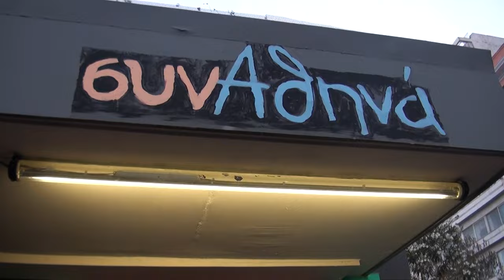PAREA - συνΑθηνά δήμου Αθηναίων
"Η Αθήνα που δίνει" είναι μια σειρά σύντομων video με δράσεις των ομάδων πολιτών που προσφέρουν στην πόλη της Αθήνας.
Το συνΑθηνά του δήμου Αθηναίων είναι ένας τόπος συνάντησης, δικτύωσης και ενδυνάμωσης όσων ενδιαφέρονται για την Αθήνα και τους ανθρώπους της. Ο δήμος Αθηναίων φέρνει σε επαφή πολίτες, υποστηρικτές και υπηρεσίες για το κοινό όφελος της πόλης. Με αυτόν τον τρόπο αναγνωρίζει τις προτεραιότητες των πολιτών και αναβαθμίζεται διαρκώς.

synAthina, an initiative of the City of Athens, is the common space which brings together, supports and facilitates citizens’ groups engaged in improving the quality of life in the city.

ΣΚΗΝΟΘΕΣΙΑ / ΕΥΑ ΣΤΕΦΑΝΗ
ΜΟΝΤΑΖ /  ΓΙΩΡΓΟΣ  ΣΑΒΟΓΛΟΥ